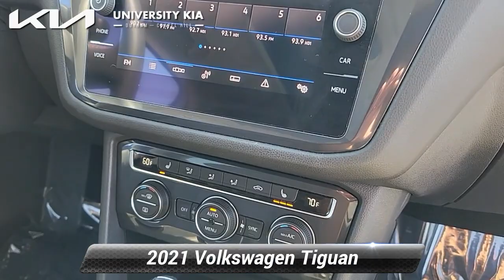Used 2021 Volkswagen Tiguan SE, Durham, NC K5827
5105 Durham Chapel Hill Blvd